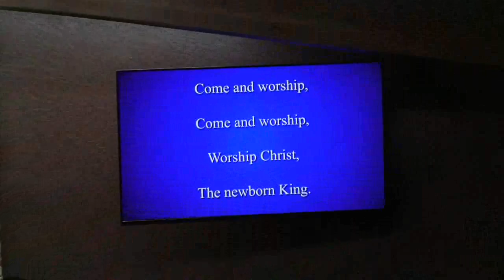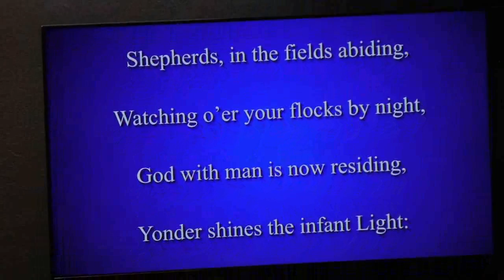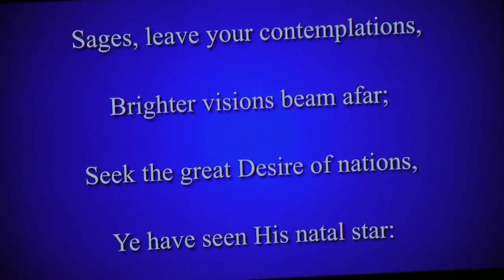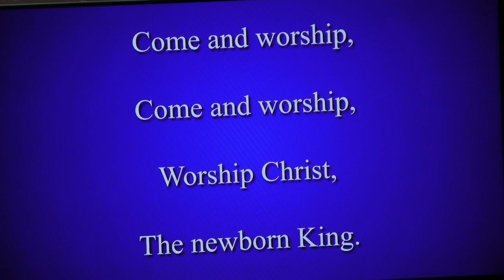Angels from the Realms of glory Song by Beloved's Choir